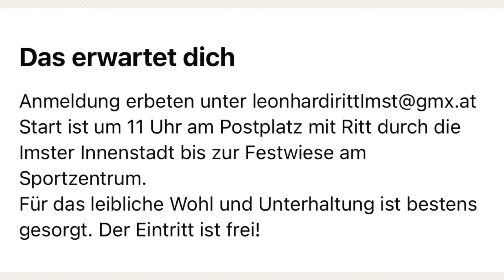Vorankündigung Oberländer Leonhardiritt 26 Oktober 2024 Imst.